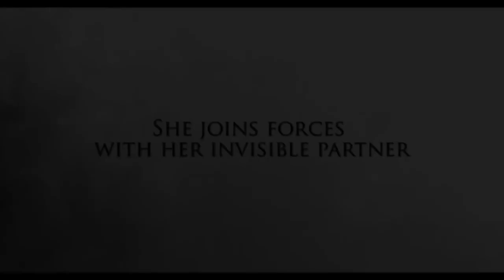The Convent Movie ( TRAILER ) MUST WATCH ( subscribe plzz)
Hello friends i am mayoor  this is my new channel anything